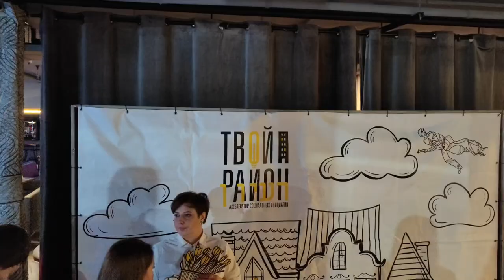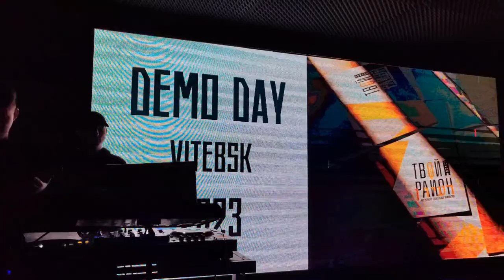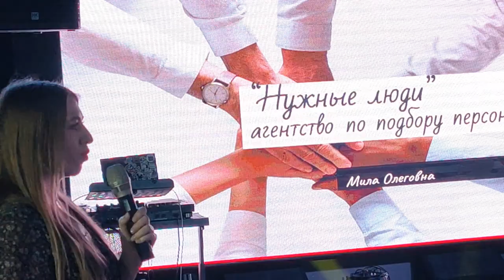ТВОЙ РАЙОН 2023 - финал Проекта в Витебске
ПРОЕКТ - Акселератор социальных инициатив.
Теория и практика. Менторское сопровождение.
Финальный вечер четвёртого сезона АКСЕЛЕРАТОРА в Витебске.
Презентации 15 социальных проектов участников.
DEMO DAY Vitebsk 2023.